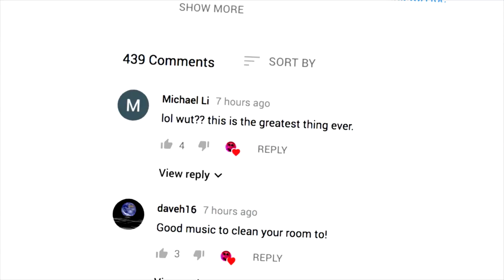On Jordan Peterson... A Rebel Wisdom Compilation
We've covered the phenomenal success of the Canadian psychologist Jordan Peterson from the start on Rebel Wisdom, and many of our brilliant interviewees have offered their insights.

This is a compilation of clips from these interviewees, including Iain McGilchrist, Bret Weinstein, Jamie Wheal, Gabor Mate and many others.

Links to the films these are from are below:

To get access to subscriber-only material and help us make more films, go